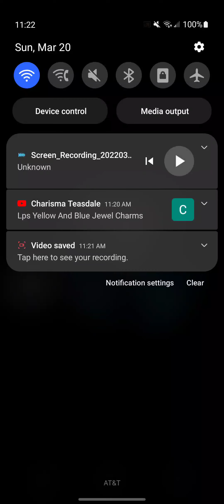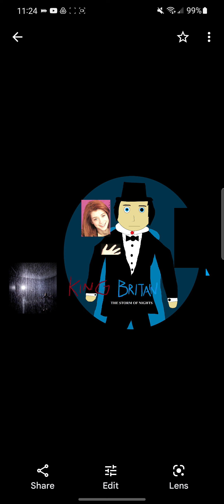Doctor Jon Cook 🇬🇧 King 👑 Britain 🇬🇧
Arranged By Peter Howell
Doctor Jon Cook 🇬🇧 The Famous YouTuber
Buffy The Vampire Slayer
Doctor Who
Gotham